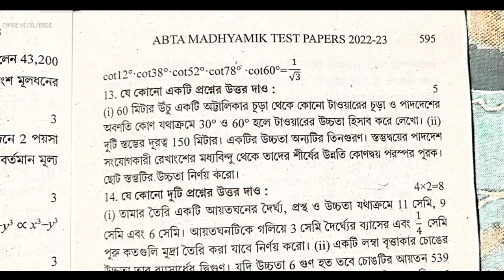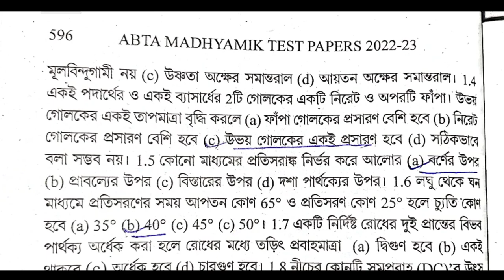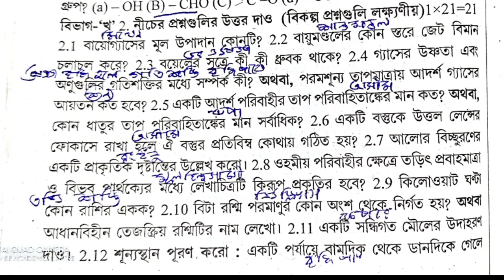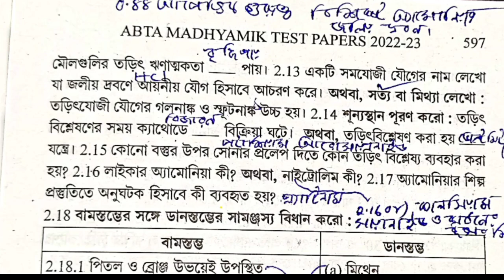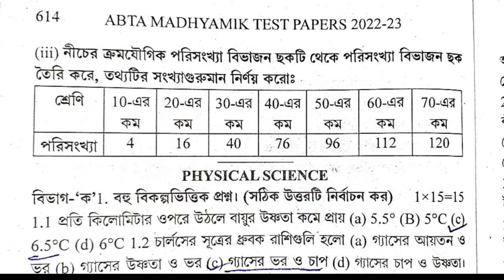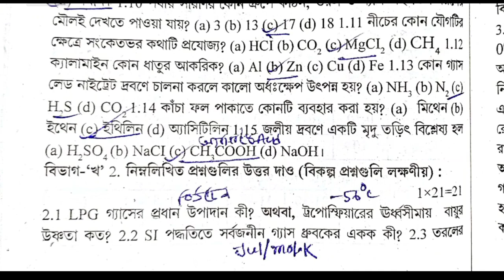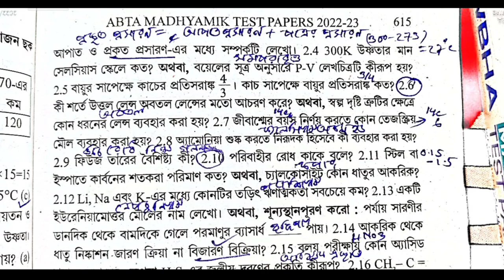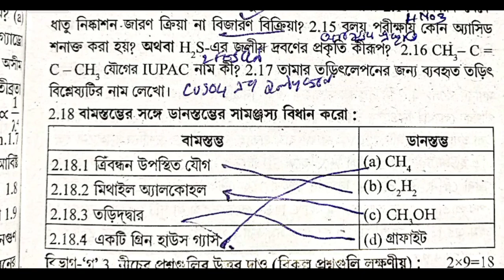Madhyamik 2023 ABTA Test paper solve / physical science page 595 Page 614 /মাধ্যমিক ভৌতবিজ্ঞান ABTA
595 , 614

abta test paper solution 2023 Physical science Page Page 595 page 614 Abta

Test paper Solve 2023 class 10 page Page 595 page 614 madhyamik Physical science

madhyamik abta test paper solution 2023 page Page 595 page 614 physical science

abta solved 2023 madhyamik page Page 595 page 614 physical science

Page 595 Page 614